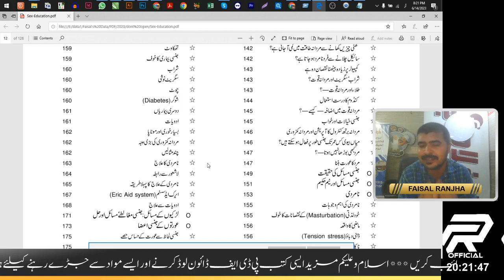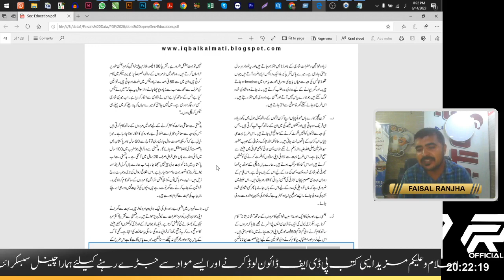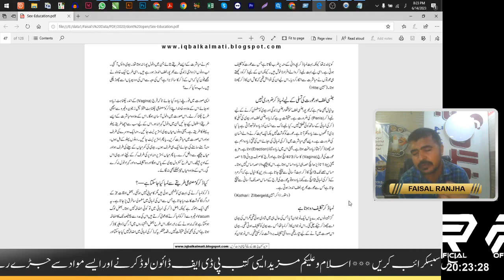best Sex Education Book in Urdu/Hindi-Easy Download Via Public Link-Faisal Ranjha Official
Hi All Asslam o Alikum
in this vedio A review of Sex education book  in urdu language